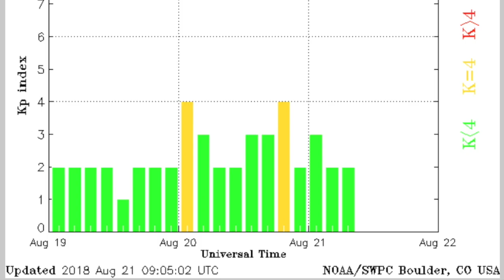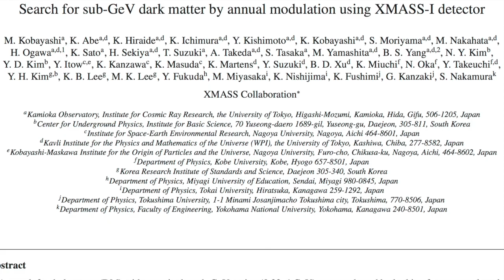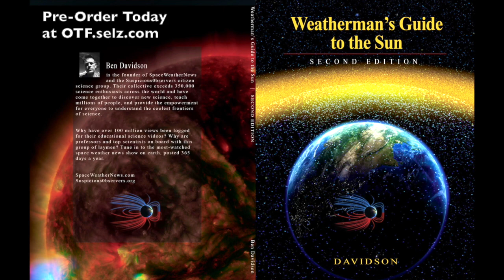Asteroid, Hawaii Alert, Major Storms, Solar Wind | S0 News Aug.21.2018